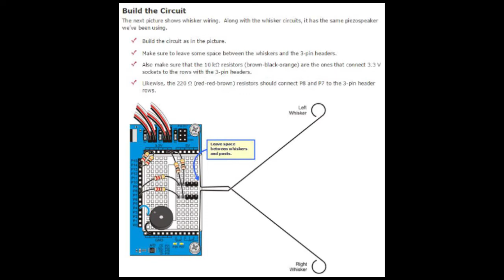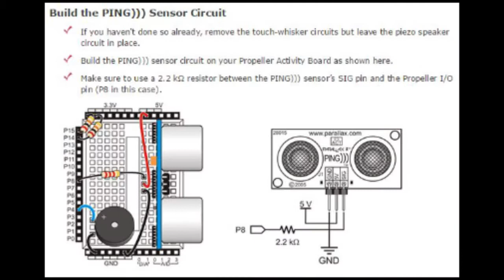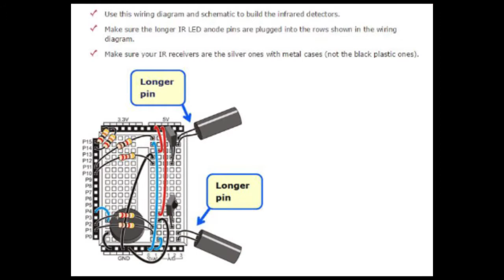How to Setup USD Robot: Sensor Navigation - Computer Science